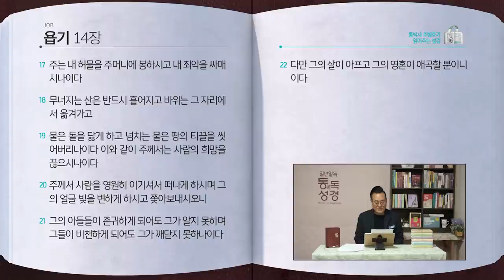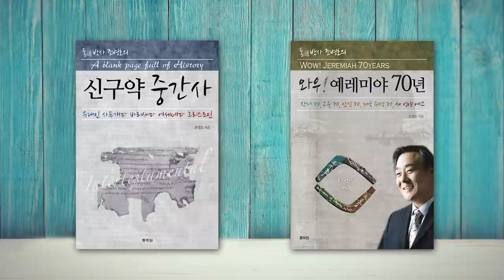[133일] 욥기 11~14장 | 통박사 조병호와 함께 읽는 성경통독